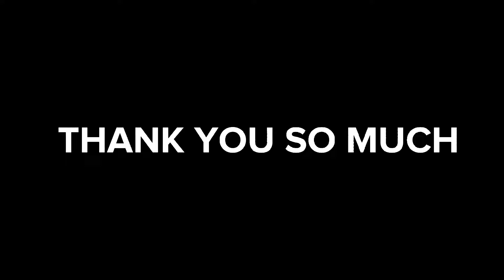I am RICH 👑 Montage |Squad wipes (pt 37) OnePlus,9R,9,8T,7T,,7,6T,8,N105G,N100, Nor d,5T,NeverSettle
ignore tags. ❤️
montage,montage Pubg,IOS 14,Kesari, Indian player
A 17 Years Old Player With Extreme Skills? OnePlus,9R,9,8T,7T,,7,6T,8,N105G, N100,Nord, 5T,Never Settle
OnePlus Nord Pubg Mobile Test Review, Oneplus nord Gaming Test,
Oneplus Nord Pubg Gaming Review, Oneplus Nord Unboxing,
Nord 5G Snapdragon 765G 5G, 2020 oneplus Nord, oneplus 5g, oneplus Nord unboxing, oneplus z price, oneplus z price in india, oneplus z
launch,
pubg gameplay,redmi k20 pro pubg test,redmi k20 pro pubg test akshay gaming,redmi k20 pro pubg test high graphics,
Redmi Note 8 Pro Gameplay Redmi Note 8, Pro Pubg Test,
Redmi Note 8 Pro Note 8 Pro Pubg,
OnePlus Nord
NewOne PlusNord Mid RangePhone
Redmi Note8Pro
lxrGaming Redmi Note 8 Pubg gameplay, Redmi Note 8 Pro Pubg,
Redmi Note 8 Pro Pubg Gameplay Test, Note 8 Pro Pubg Heating issue,
Redmi K20 Pro Pubg, k20 pro Pubg,
gaming,
Pubg gyroscope,
Jonathan,
solo v squad,
high kills,
Pubg fastest player,
Chinese pros,
players, k20 Pro gameplay
t1 scrims,
k20 Pro montage tribute to k20 Pro
Redmi Note 8 Pro Pubg, Redmi Note 8 Pubg gameplay,
Wipes tips, squad wipe pubg, squad wiper, squad wipe status,
oneplus 7 pro, oneplus india, oneplus 7t pro, oneplus
oneplus 6t, oneplus tv, oneplus 6, oneplus 7t, oneplus 7t pro, oneplus 7t unboxing, oneplus vs 8, oneplu
7t pubg, oneplus 7t
Redmi Note 8 Pro90VS iPhone13BGMI MONTAGEOnePlus,9R,9,8T,7T,,7,6T,8,N105G,N100, Nor d,5T,NeverSettle
Games
Panic gaming
flamedevil flame devil
Aquos R3, r2 ,r5g,
OnePlus,9R,9,8T,7T,,7,6T,8,N105G,N100, Nor d,5T,NeverSettle